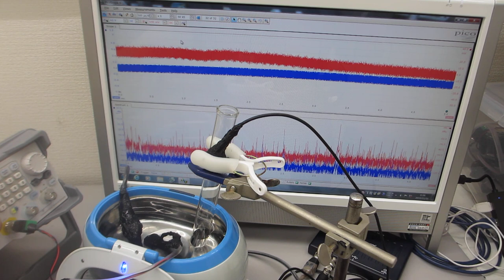超音波発振制御プローブの発振制御による、超音波洗浄器（42kHz 26W）の非線形制御実験（超音波システム研究所）